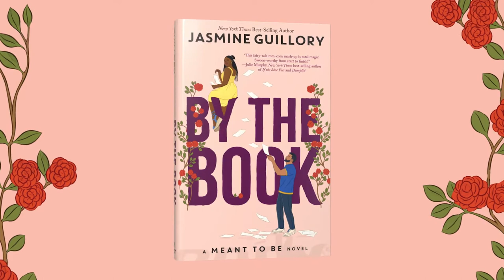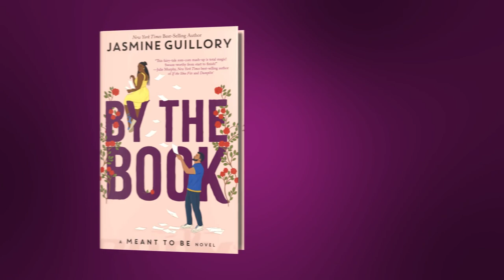Jasmine Guillory talks By the Book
By the Book is available now! Learn more about how Jasmine Guillory reinvented this classic tale.